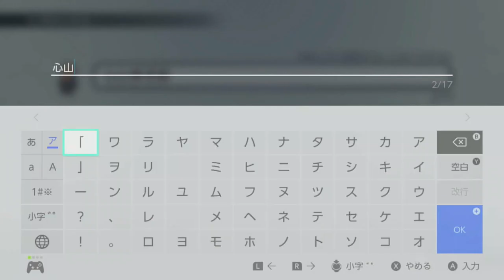LIVE A LIVE リメイク 功夫編1